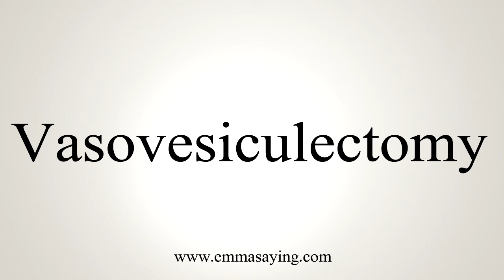How To Say Vasovesiculectomy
Learn how to say Vasovesiculectomy with EmmaSaying free pronunciation tutorials.